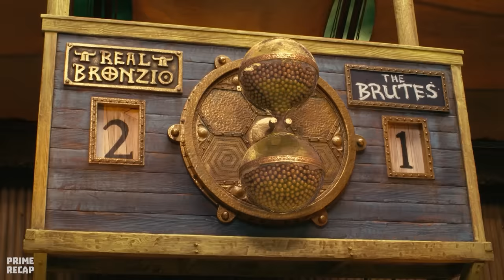The WEAKEST boy in the tribe confronted the MAMMOTH in the BRONZE ARMOR and became THE HERO - RECAP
Movie: 34rly m4n